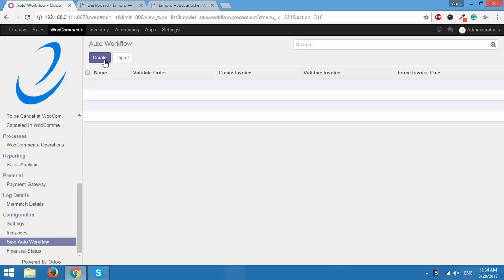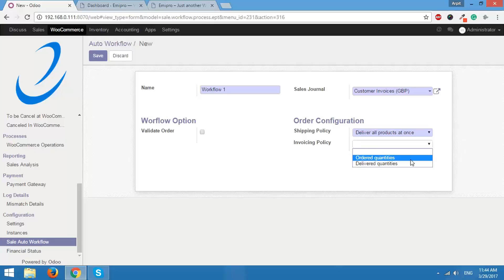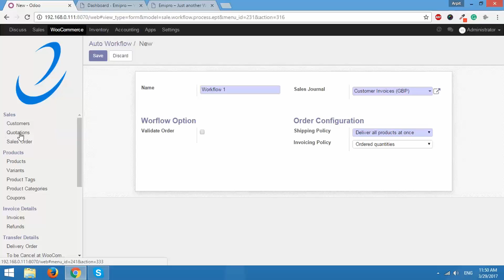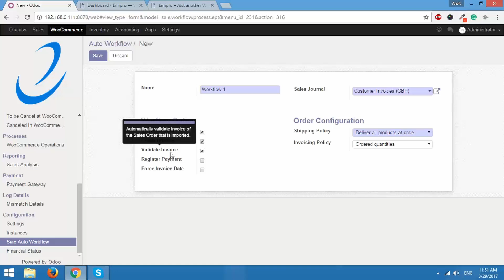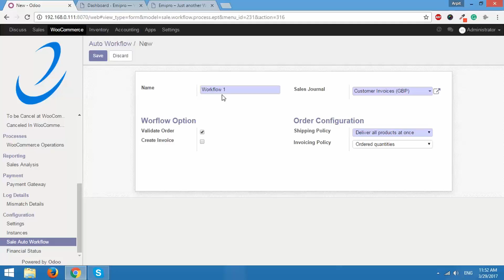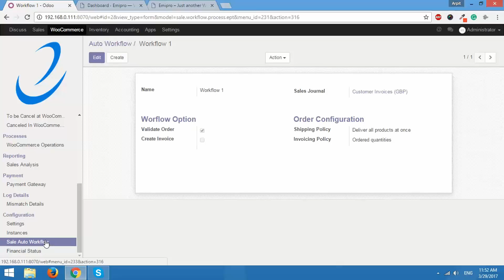1.3 - Configuring Workflow Settings in Odoo | Odoo WooCommerce Connector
User guide of Odoo WooCommerce Connector:

Workflow Settings are important when you want to handle different kinds of orders in different ways. Suppose you have a customer who has chosen Wire Transfer as payment method for their order. In such a case you might prefer to manually validate invoice and register payment. Whereas if a customer has chosen PayPal as payment method, you may want to automatically validate their invoice and register the payment. For such different conditions, you can assign separate workflow settings.

In this video, you will learn to configure all the workflow settings in a smart manner.

Emipro specializes in providing end to end solutions in Odoo.